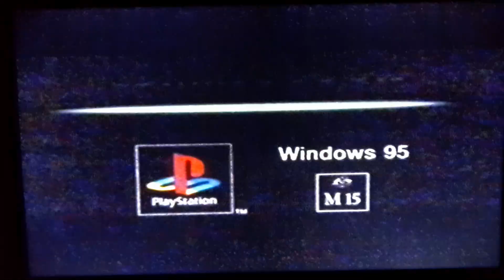Alien Resurrection Interactive Game Teaser Vhs